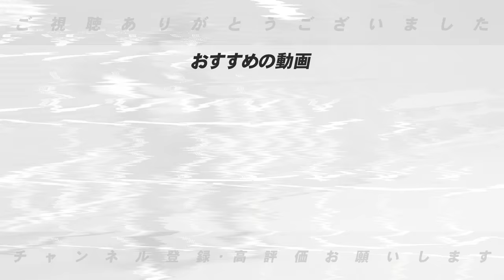【巨人の補強】FAの目玉大山悠輔&甲斐拓也に総額30億越えの評価か？高木「大山は…ソフトバンクはもっと評価しても良い？」巨人の大型補強について思うことを語ります！【プロ野球ニュース】